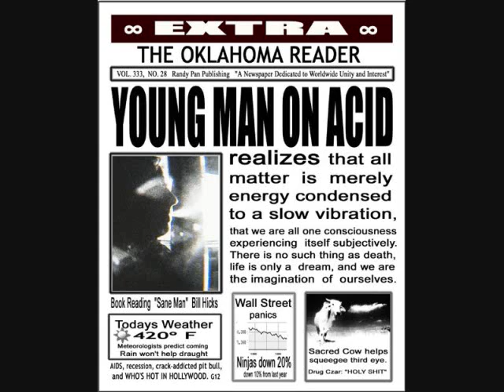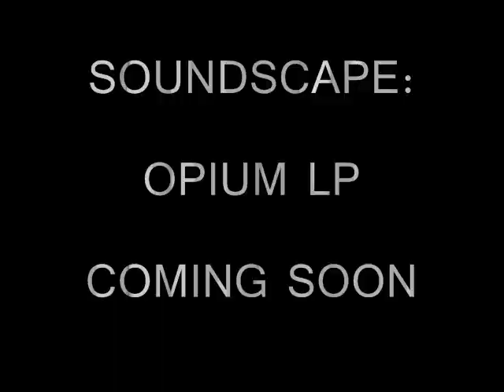SOUNDSCAPE:Acute Fluoride Poisoning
official video i made today
-in case you have not yet already, i implore you to do a little studying on America. tonight i ask that you pour yourself a glass of wine and sit back in your favorite easy chair as you research the fluoride poisoning of our water and certain heinous acts our government took part in such as: waco, ruby ridge, the war on drugs, afghanistan, pakistan, irag, iran, etc, our freedom of speech and pursuit of happiness. hell, while you're at it, just read our constitution and compare it to the laws we have in place currently. free yourself from this tyranny. -modest matt-